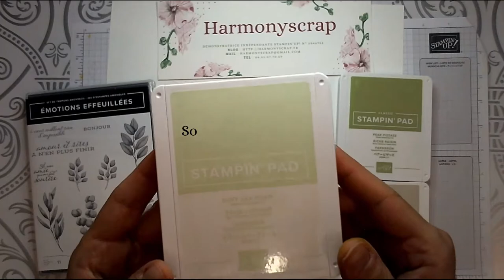Tuto Marque page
Retrouvez-moi sur
Ma boutique, Mon blog, Facebook, Instagram :

Take care!